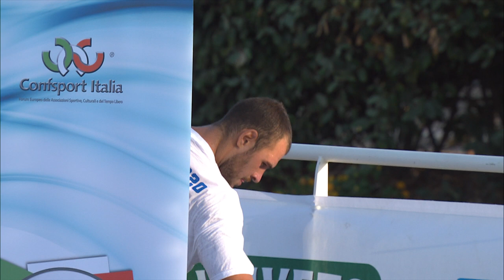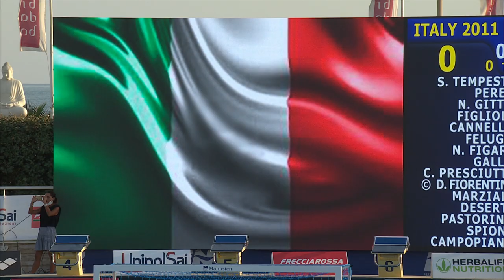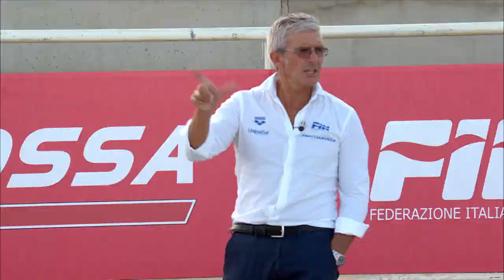Sfida tra i Campioni del Mondo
Ostia, 29 luglio 2020. Al Polo Natatorio di Ostia la FIN ha organizzato una gara celebrativa per i Campioni del Mondo di Gwangju2019. Ad un danno dal successo mondiale ecco la sfida con coloro che vinsero il titolo otto anni prima, a Shanghai nel 2011. Due Settebelli a confronto, una partita vera, un gran divertimento per tutti in acqua e fuori. Gara trasmessa da RaiSport con la telecronaca di Dario Di Gennaro e il commento tecnico di Francesco Postiglione